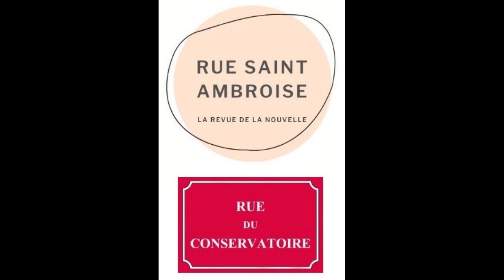Magic City de Romane Gonzalez, lu par Julie Kapour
La revue Rue Saint Ambroise @RSAmbroise  et l'association Rue du Conservatoire @rueduconservatoire1178 vous proposent d'écouter
 "Magic City", une nouvelle de Romane Gonzalez
Lecture Julie Kapour
Musique Charlie Nelson